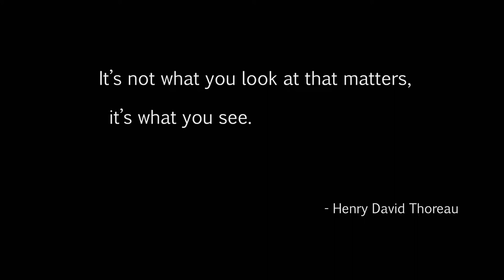The Evil Within (episode 31) Goodbye Lily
Channel related tags:

Evil Within Sebastian Castellanos Julie Kid Kidman Joseph Oda Ruvik Leslie gameplay Call Of Duty  Ghost  Logan Walker  Hesh Grand Theft Auto 5  V  Game  Gaming fun video Station  Tokyo    Riley Rorke auto lock free aim PS3 PS4 play walkthrough stumble through battle r1 l1 r2 l2 r3 l3 trains  cars  liberator  box truck  funny  laughing  Game Industry  Action-adventure Game  Video Game Industry  Gta  Games  Industry  city  murder  killing  shooting  rifle  shotgun  assault  sticky bomb  bomb  grenade glitch launcher  RPG  pistol  James Bond ammunition  ammunation  water  jet  jetski  suits  flight  flight school  tanks  airport nudist military base  stupid head shot  knife  knifed  bounty  cars  garage  apartment  glitch star trek scotty beam me up Let's Play shooter firearm part gamer 01 11 Game Station Tokyo tokyo_blu flapjack goofing around part episode moments Agony Crossbow wet shirt game station tokyo yes